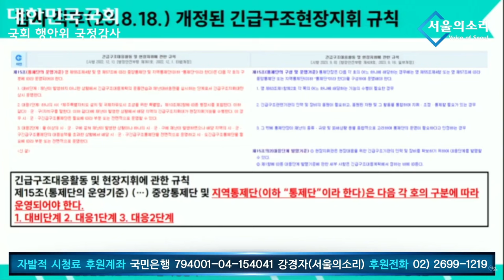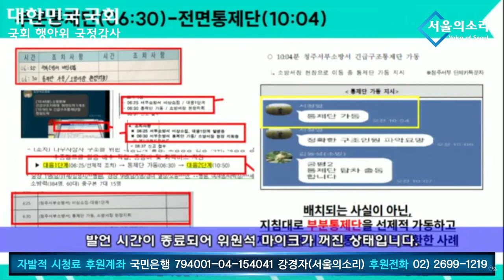오송참사 책임, 끝까지 발 뺌하는 소방청장 - 국회 행안위 국정감사 용혜인 의원